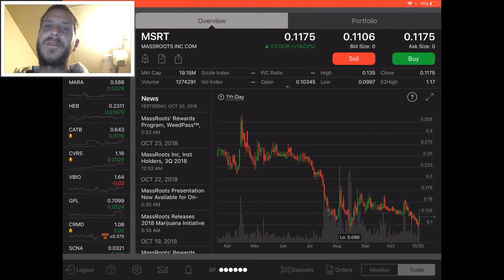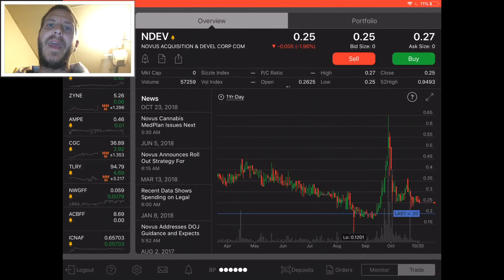Marijuana Stock Update 10-31-18. Green day Today! 4th Quarter uptrend?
Today was the 1st Green Day in a while for Marijuana Stocks! My whole Portfolio was green :). How was your day?